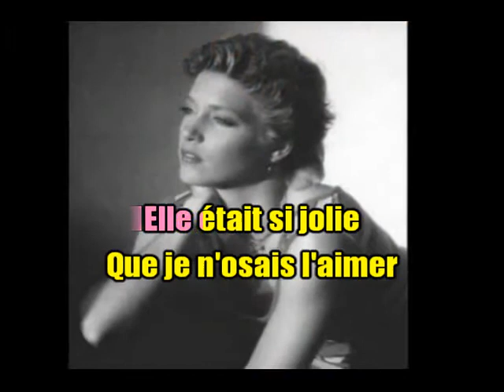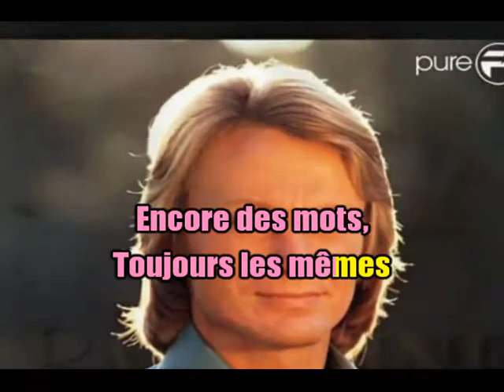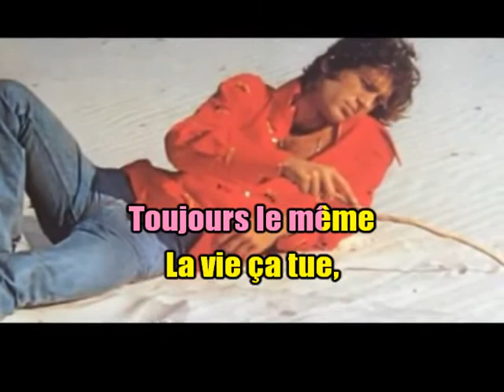KARAOKÉ Alain Barrière Medley Création JP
Un petit medley fait maison de trois succès d'Alain Barrière.